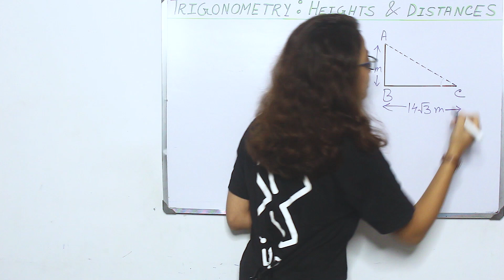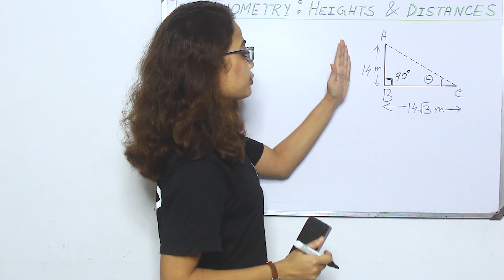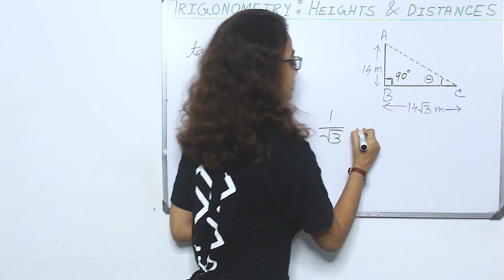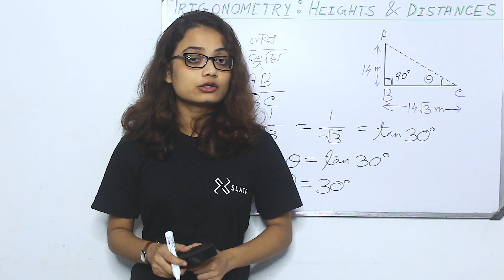Application of Trigonometric Ratios: Heights and Distances (উচ্চতা ও দূরত্ব)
Heights and Distance. Maths tutorial Video for senior classes.